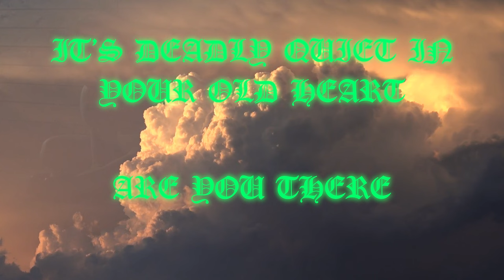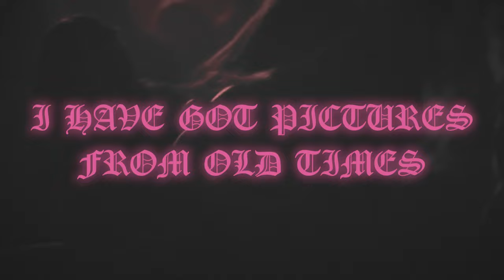Kite - Losing (feat Anna von Hausswolff and Henric de la Cour)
Kite - Losing feat Anna von Hausswolff & Henric de la Cour (official music video)

Credits:

Director/AD/DV: Mattias Erik Johansson
Edit/VFX/AI: Frederik Renström
DOP: Daniel Tackas